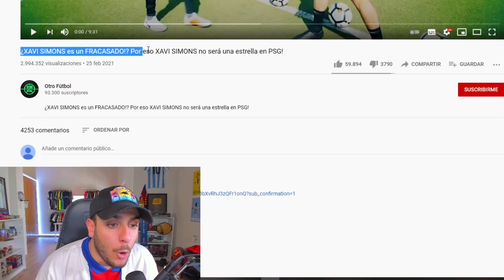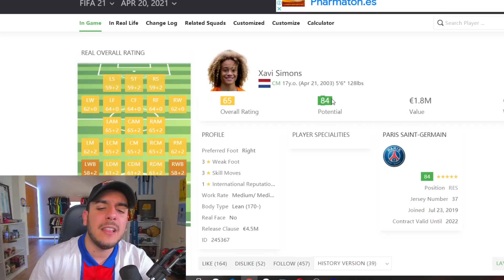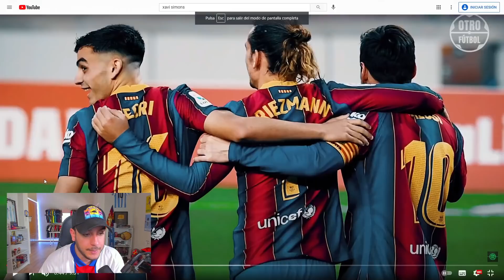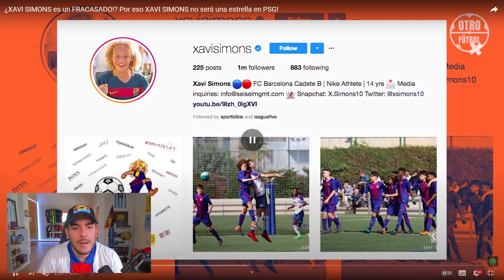¿XAVI SIMONS ES UN FRACASADO? Reaccionando a sus HATERS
Reaccionando al video de Xavi Simons SOBREVALORADO 'me enfado'